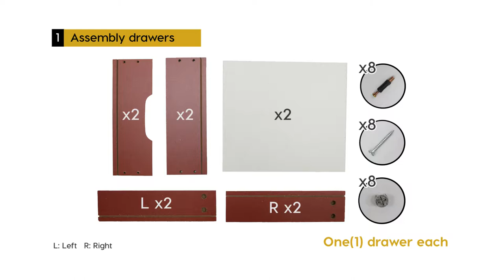Simple Modern Dressing Table with Cushioned Stool - Installation Guide